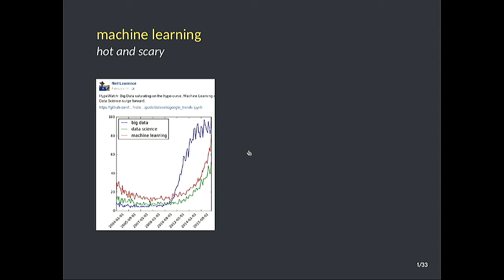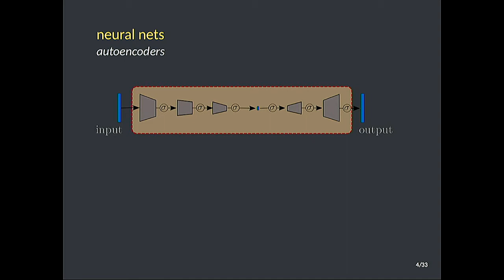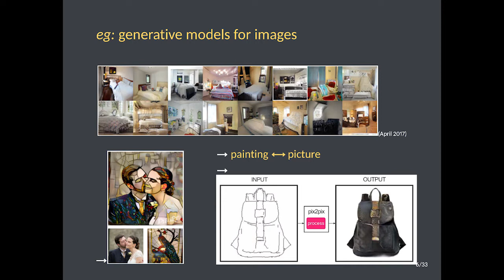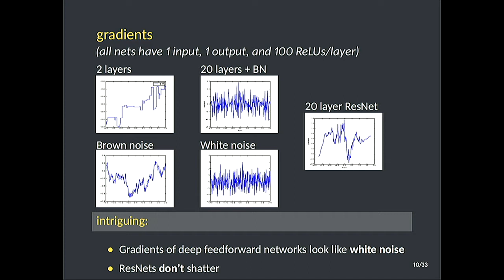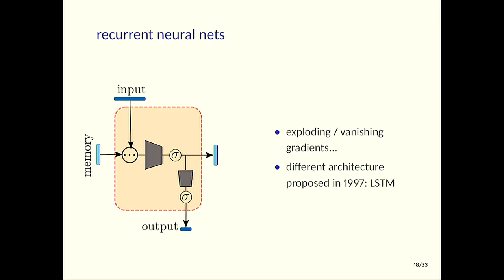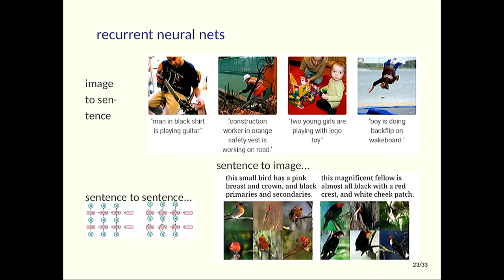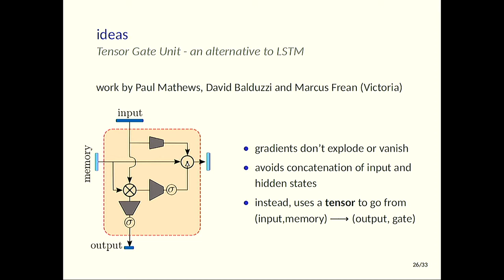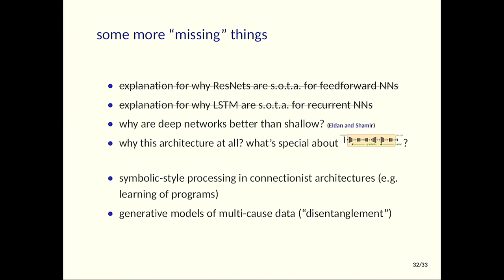Gibbons Lectures 2017: Deep learning - what's missing?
Associate Professor Marcus Frean, School of Engineering and Computer Science, Victoria University of Wellington

There have certainly been some spectacular improvements in machine learning over the last couple of years, and one has to wonder, what comes next? The speaker will talk about recent breakthroughs but also focus on their intrinsic limitations in order to make some guesses about where the frontiers might lie. For example, the current paradigm of supervised learning is an important advance – but would unsupervised learning be more interesting if we could make it work? Neural nets have become much better at modelling some aspects of complex temporal data such as human language – but what about the aspects they’re ill-disposed to learn? Traditional neural networks learn fixed mappings from inputs to outputs – what if they could learn to implement the actual algorithms themselves?